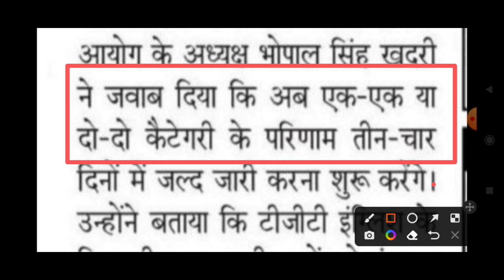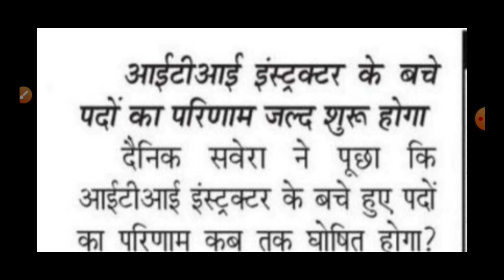Hssc ITI instructor Final Result | चैयरमेन भोपाल सिंह का बड़ा बयान | July में नहीं आऐगे सभी रिजल्ट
Hello Guys